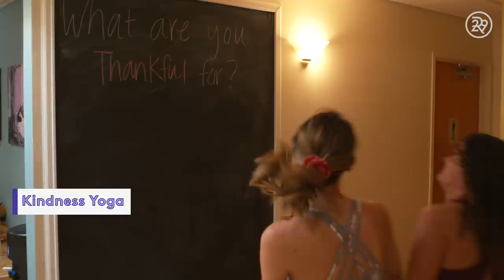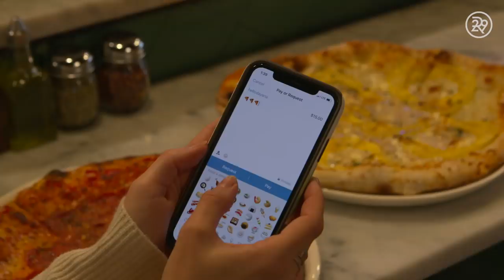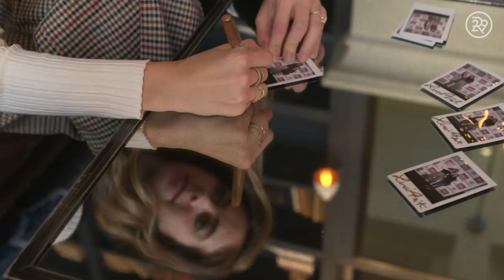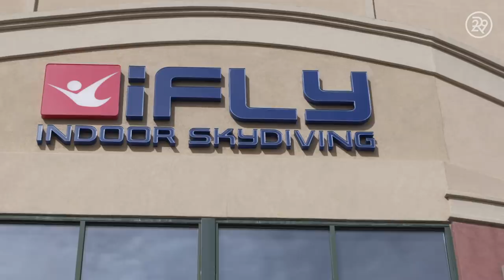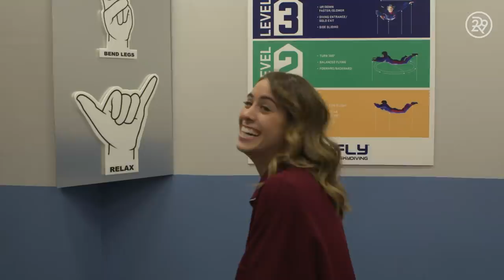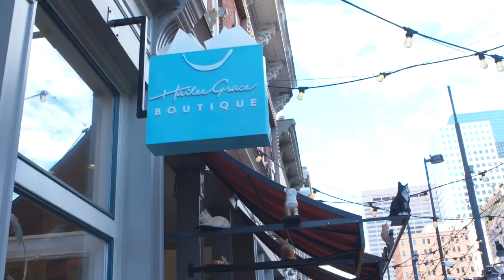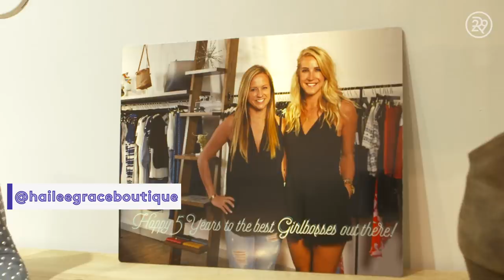5 Days Exploring A New City | Try Living With Lucie | Refinery29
This week on Try Living With Lucie, our host, Lucie Fink gives 5 days in a new city a try. She travels to Denver, Colorado to explore and immerse herself in the experience there. Watch this episode of Try Living With Lucie check out this new destination with Lucie!